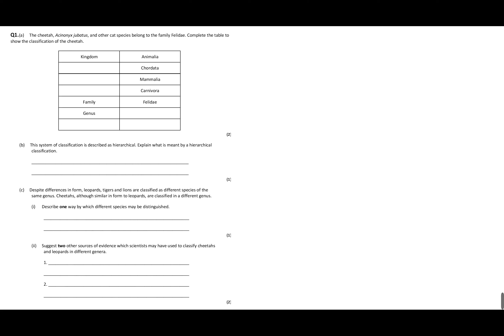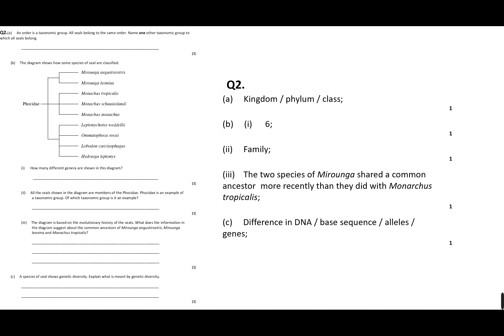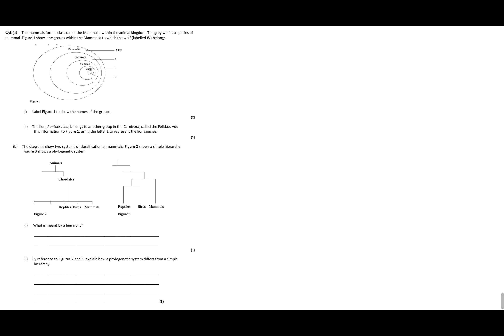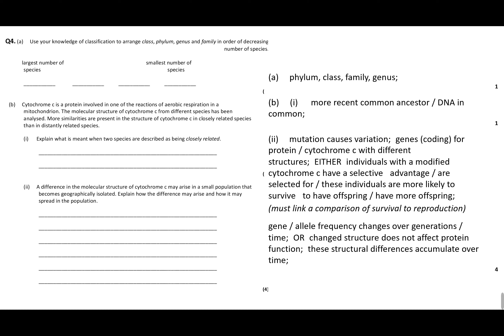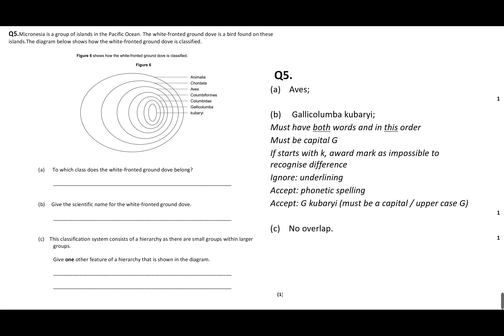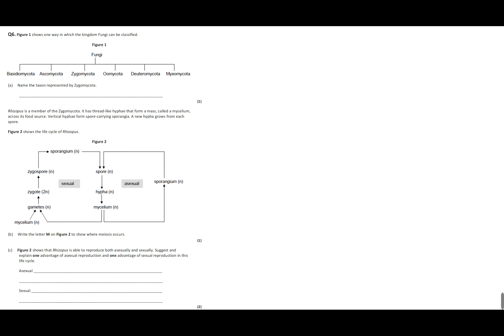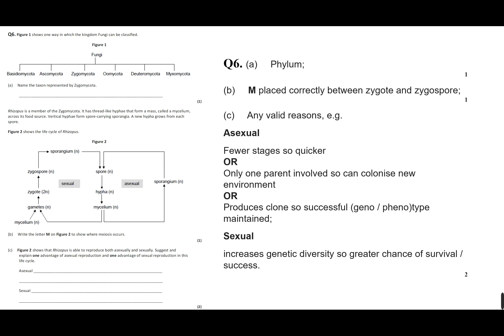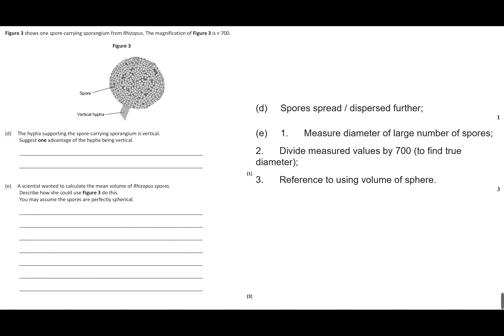Assessment Review: Species and Taxonomy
Kim talks you through strategies for approaching Species and Taxonomy Exam questions